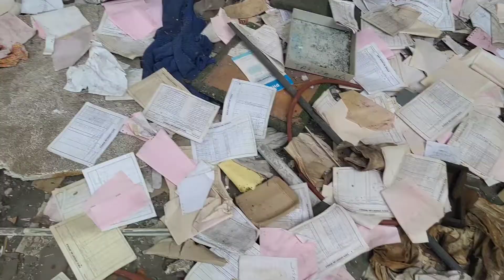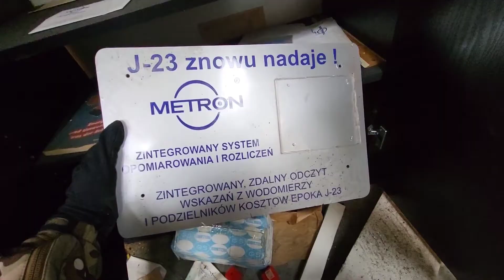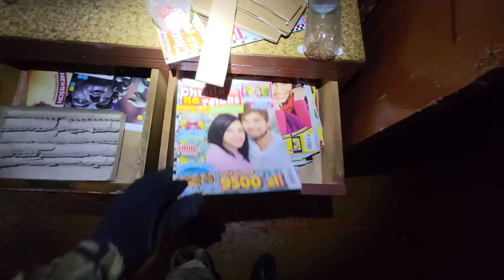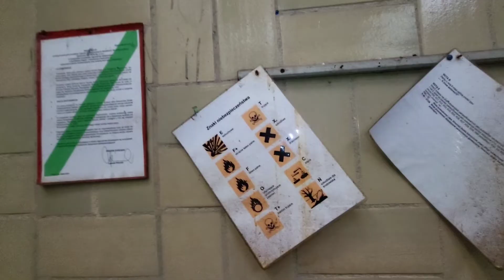Fabryka Metron - urbex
Metron to przedsiębiorstwo, które zajmowało się produkcją wodomierzy w Toruniu. Firma została założona w 1921 roku i przez wiele lat była jednym z wiodących producentów wodomierzy w Polsce. W czasie II wojny światowej fabryka została zniszczona, ale szybko odbudowana i rozwijana. W latach 70. i 80. XX wieku Metron stał się jednym z największych i najnowocześniejszych zakładów przemysłowych w Polsce. Jednak wraz z upadkiem gospodarki planowej i zmianami ustrojowymi, przedsiębiorstwo zaczęło tracić na konkurencyjności i w końcu zbankrutowało w 1997 roku. Dziś, po wielu latach, teren dawnej fabryki jest opuszczony i pełen tajemniczych korytarzy i maszyn, które przyciągają miłośników eksploracji i zabytków przemysłowych.